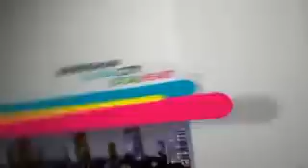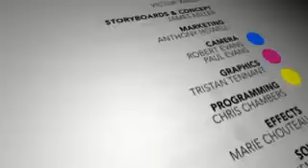Birmingham Global City Local Heart - Mipim 2008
Birmingham Global City Local Heart